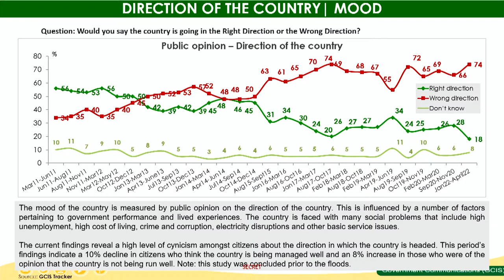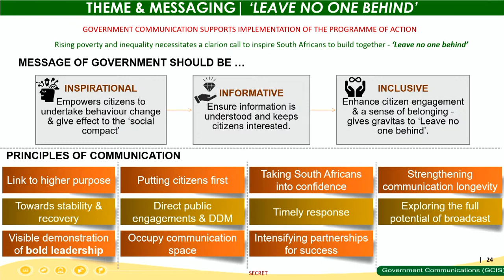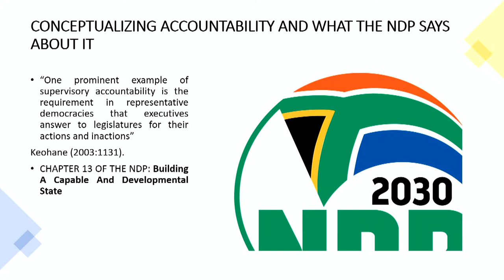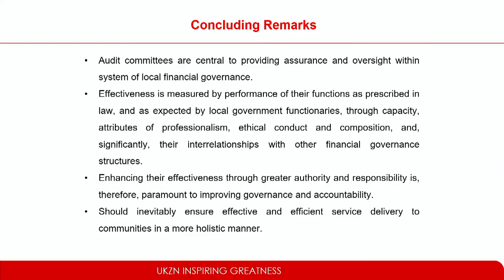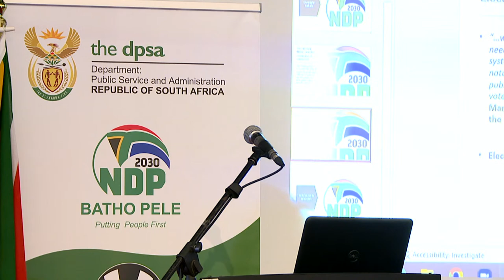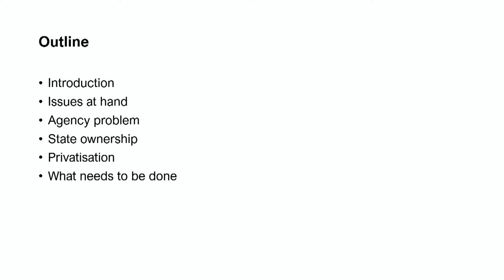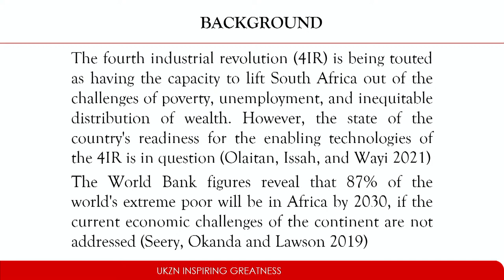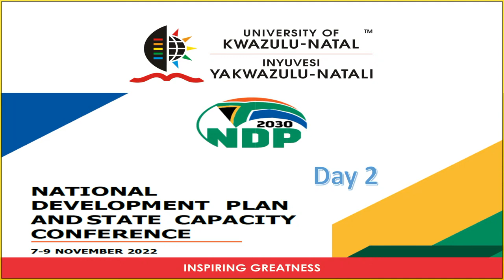National Development Plan and State Capacity Conference Day 2